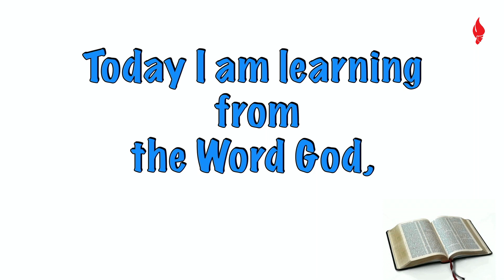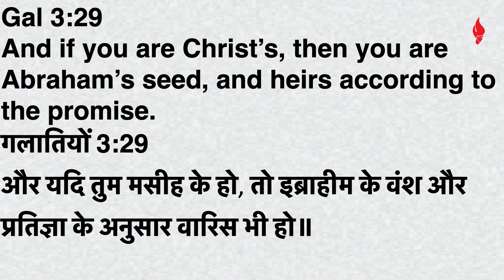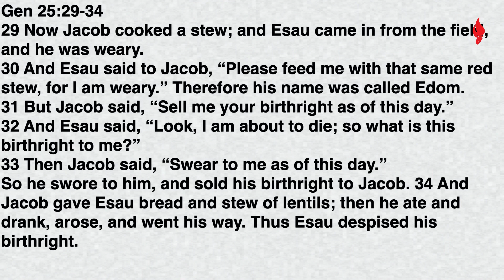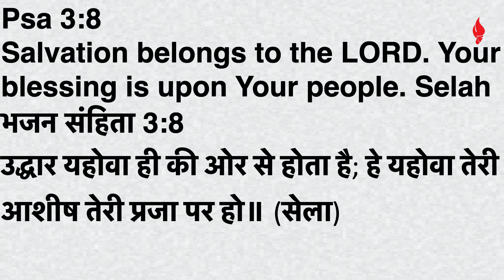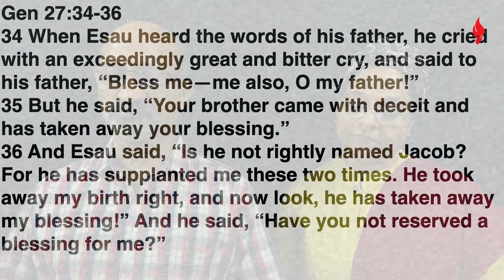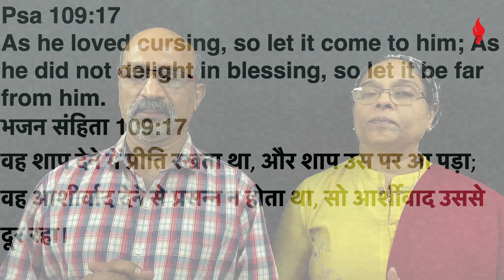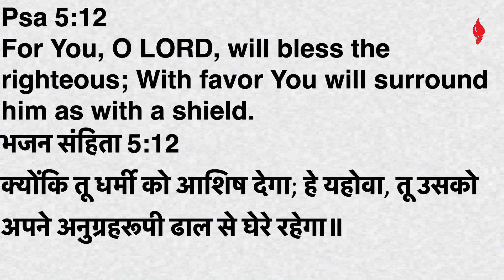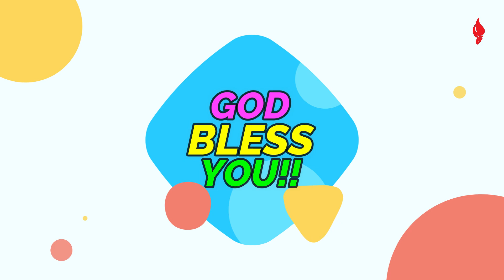Blessing of God-Part 2 || परमेश्वर का आशीष-भाग 2